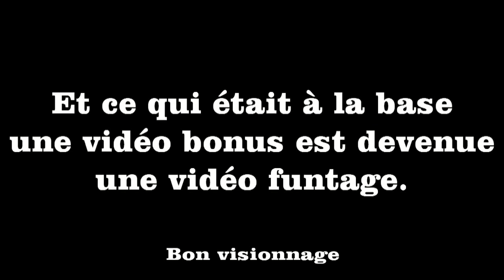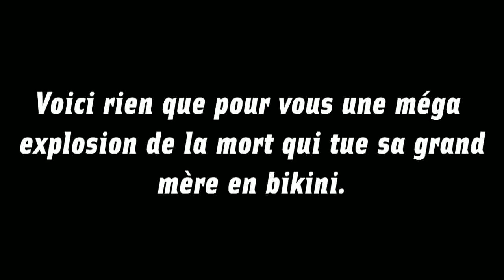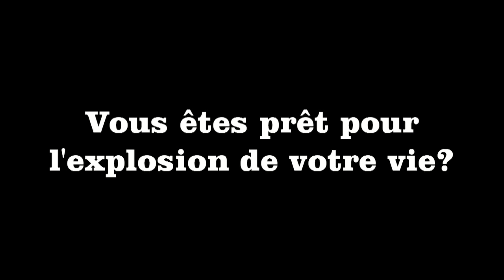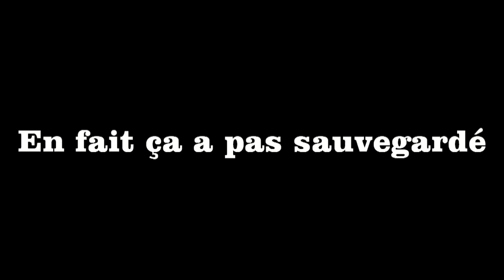Zapping Crazy Stupid Show # 16 Minecraft "Spécial explosion" "BOOM!!!"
A la base cette vidéo ne devait être qu'une vidéo bonus de 5 mins...